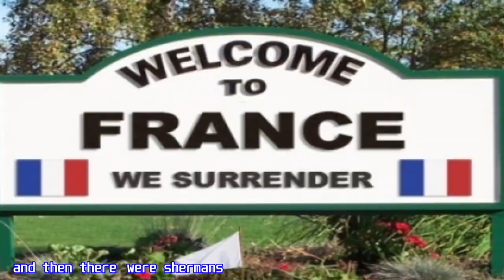Funnies of Jan-March 2024 Compilation (Warthunder, World of Tanks, and More!)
Greetings everyone! Lets take a moment to see what we've gotten done in the first quarter of 2024! This new compilation, containing the memes and content of the last 3 months, is definitely one to check out, especially if you don't really like looking at shorts! Thanks for your support, and get ready for more videos coming your way!

Timestamps:
00:00 Le Beginning
00:15 yag-10 short
01:13 the T-34 way
02:05 desert tank
02:57 milo is late
04:46 53 seconds of jokes
05:39 goofy ahh wot
06:34 TANK GAME 7
07:29 war is hell
11:31 I saved that man
12:10 shermans...
13:04 bootleg sherman arc
13:55 warthunder planes real
14:44 the lazy COMPANY day
19:16 Happy Beaster!

Vordt of the Boreal Forest - Motoi Sakuraba. Yuka Kitamura
Décor - John Guscott
NOWS YOUR CHANCE TO BE A - Toby Fox
Can You Feel My Heart - Bring Me The Horizon
Old 1812 - Jim Taylor and Friends
Star Wars Theme - John Williams
Snow Mountain - Koji Kondo
Netherworld Shanty - Kevin MacCloud
Fun in a Bottle - Kevin MacCloud
March of the Volunteers - Tian Han, Nie Er
Game Over (DKCR) - Kenji Yamamoto
Jellyfish Fields - Jimmy Levine, Bobby Crew, Alex Wilkinson
Mad Monster Mansion - Grant Kirkhope
Ride of the Valkyries - Richard Wagner
Clair de Lune - Claude Debussy, Imagine Music
Super Smash Bros. Brawl Theme - Nobua Uematsu, Masahiro Sakurai
Du gamla, Du fria (Swedish Anthem) - Edvin Kallstenius
Halo Theme - Martin O'Donnell, Michael Salvatori
See You Again - Wiz Khalifa
Sawmill Thrill (Middle) - David Wise
The Bandit - Kevin MacCloud
Heroic Age - Kevin MacCloud
Funky Boxstep - Kevin MacCloud
Happy Day in Paris (hon hon) - French Cafe 24 x 7
World 1 - Shiho Fujii, Ryo Nagamatsu, Kenta Nagata
Victory (Wild Pokemon) - Junichi Masuda
Battle! Legendary Pokemon - Junichi Masuda, Go Ichinose, Hitomi Satō
Game Over (SMG) - Mahito Yokota, Koji Kondo
Minecraft - C418
Shiveria Town - Koji Kondo, Shiho Fujii, Naoto Kubo
Ultra Instinct Theme - Norihito Sumitomo
Scatman's World - Scatman John

I do not have rights over any music, sound effects, or images used in this work other than the gameplay itself.